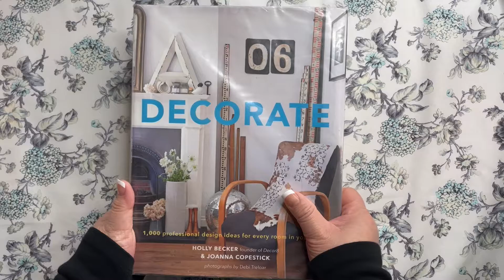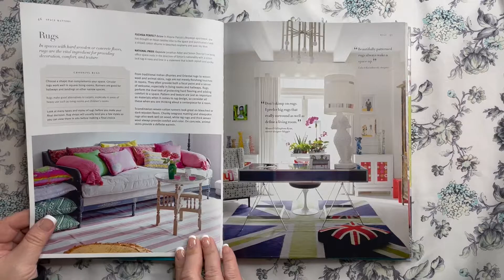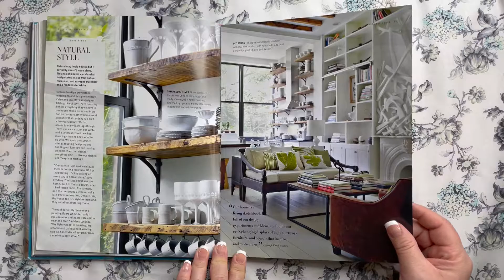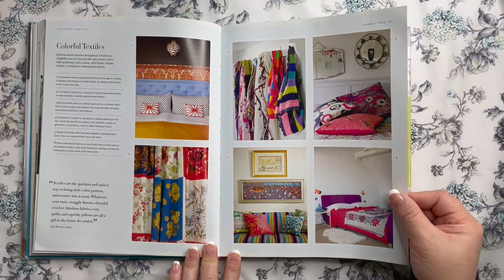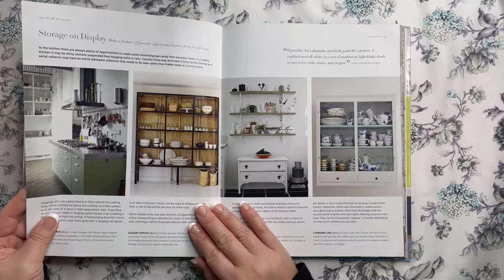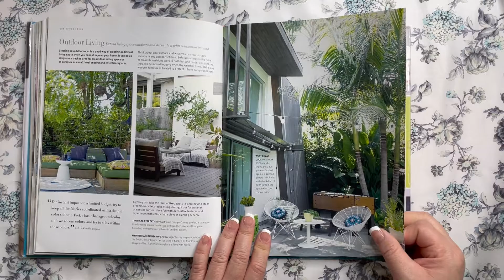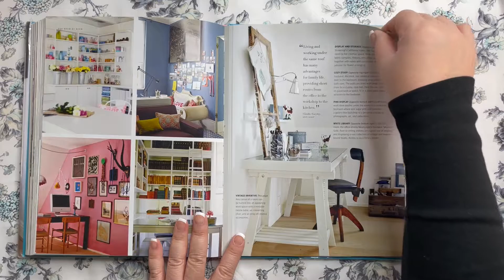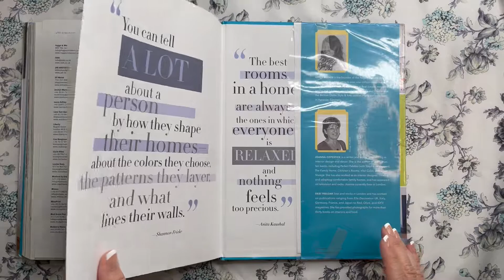ASMR (no talking) Page Turning Home Decoration Book with Glossy Page Squeezing